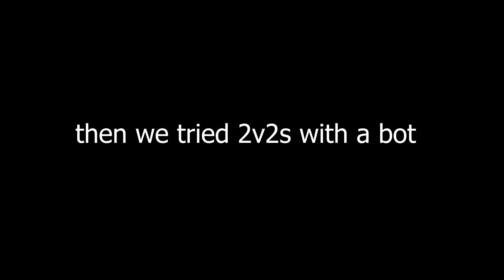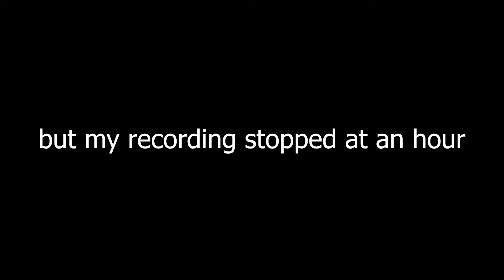I made my friends HATE me in MULTIVERSUS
multiversus in the description gimme views

also iron giant is built differently